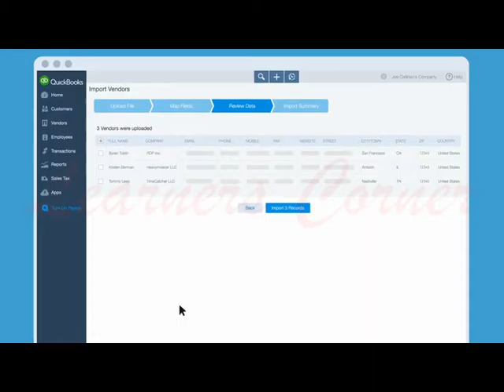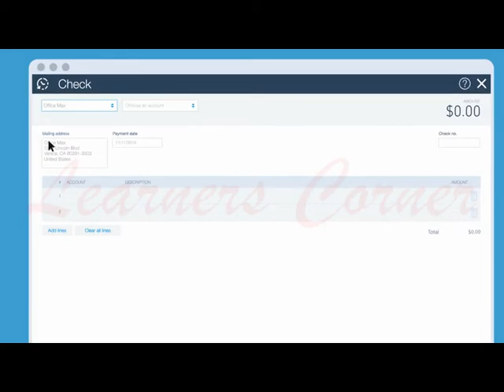Add your vendor information to QuickBooks